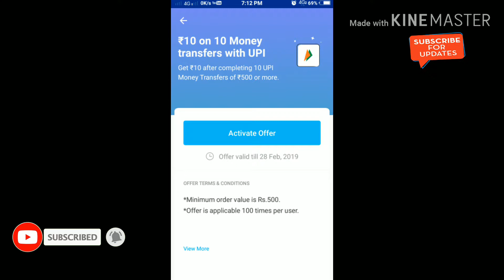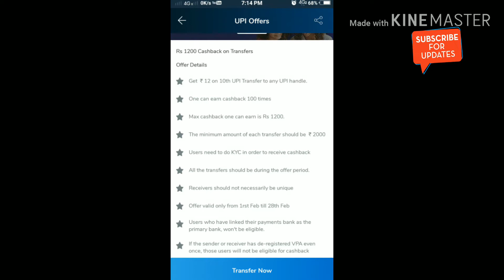Paytm new offer February 2019!!Amazon new offer February 2019!!Mobikwik new offer February 2019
My earning app 💰 💰 💰
Videobuddy-Your Friend Sent You ₹50 Paytm Cash, Install VideoBuddy and Get it for Free!

Some queries solve. 👇👇👇👇👇👇👇👇👇
1. paytm new offer;
2. paytm new offers today,
3. paytm new offer today 2019,
4. paytm new offer 2019,
5. paytm new offer august 2019,
6. paytm new offer september 2019,
 7. paytm new offer today telugu,
9. paytm new offer add money,
10. paytm new offer today,
11. paytm ka new offer august,
 15 august paytm new offer,